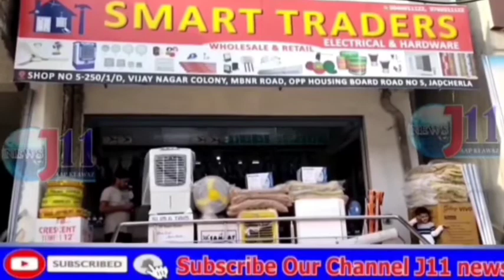ప్రజాసంగ్రామ యాత్రను విజయవంతం చేసిన నియోజకవర్గ ప్రజలందరికీ ధన్యవాదాలు జడ్చర్ల బీజేపీపార్టీ కౌన్సిలర్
ప్రజా సంగ్రామ యాత్రను విజయవంతం చేసిన నియోజకవర్గ ప్రజలందరికీ ధన్యవాదాలు

కౌన్సిలర్ కుమ్మర్రాజు

కరీంనగర్ ఎంపీ భారతీయ జనతా పార్టీ రాష్ట్ర అధ్యక్షులు బండి సంజయ్ తలపెట్టిన ప్రజా సంక్షేమ యాత్రను విజయవంతం చేసిన బిజెపి నాయకులు, బిజెవైఎం నాయకులు, పార్టీ శ్రేణులకు, నియోజకవర్గ ప్రజలందరికీ  జడ్చర్ల మున్సిపాలిటీ  కౌన్సిలర్ కుమ్మరి రాజు ప్రత్యేక ధన్యవాదాలు తెలిపారు.